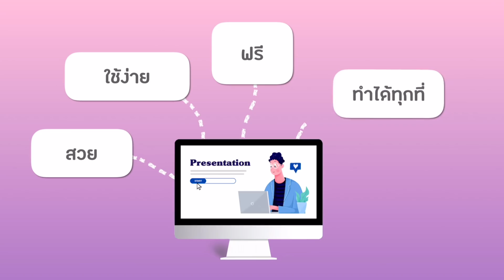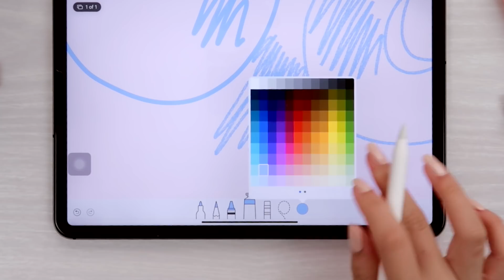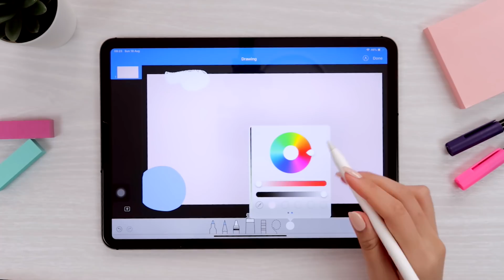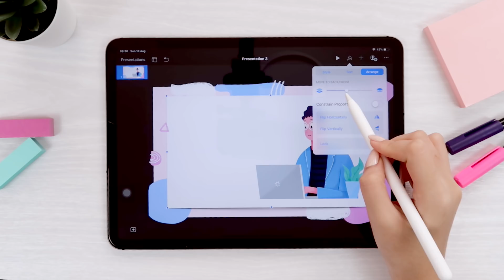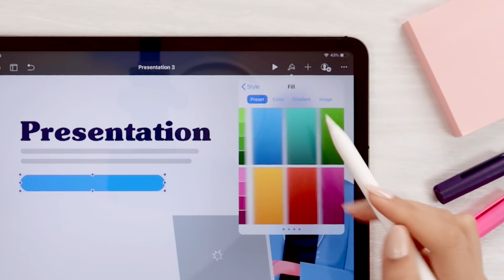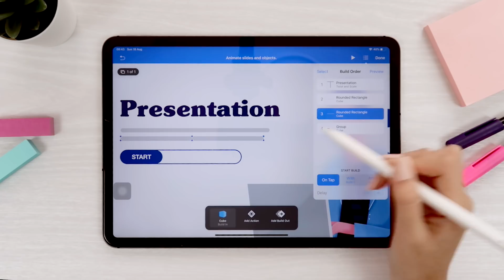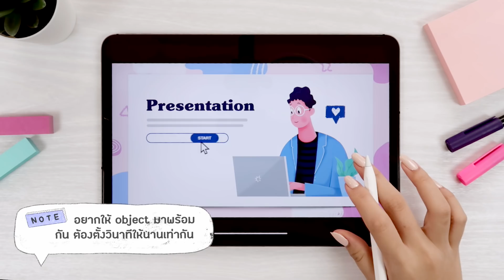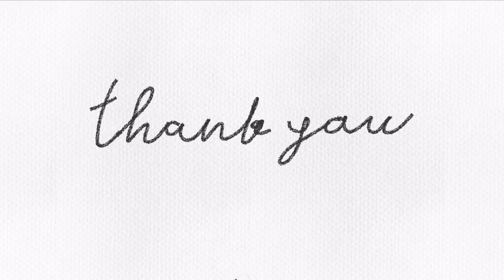แชร์เทคนิคทำ Presentation สวยและง่ายบน iPad + ทำ animation ได้ด้วย! Peanut Butter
สวัสดีค่ะทุกคนนน ต้องขอโทษด้วยที่หายไปอาทิตย์นึงเลยยย แต่วันนี้มาพร้อมกับคอนเทนท์ที่สัญญาทุกคนไว้ ก็คือการทำ Presentation บน iPad นั่นเองงงง (ไม่ว่าจะนักเรียนหรือวัยทำงานก็ไม่อาจหลีกหนีได้😂😂) โดยแอปพลิเคชั่นที่เราใช้กันในวันนี้คือ Keynote ที่ทุกคนมีติดเครื่อง iPad อยู่แล้วนั่นเองค๊าา และนัทหวังว่าพอทุกคนดูจบแล้วจะลองไปทำ Presentation ในสไตล์ของตัวเองดูนะคะ รับรองติดใจเลย!😘

เพื่อเป็นการให้ทุกคนสามารถเปิดไฟล์ Presentation มาได้เหมือนนัทที่สุด มีขั้นตอนง่ายๆดังต่อไปนี้เลยค่ะ💕

1. ดาวน์โหลดฟอนต์ทั้ง 2 ต่อไปนี้ install ลงที่แอป iFont ก่อน (หรืออาจกด open in เข้า keynote โดยตรงก็ได้เช่นกัน)

2. ดาวน์โหลดไฟล์ Presentation ไปเปิดในแอป Keynote ของตนเอง